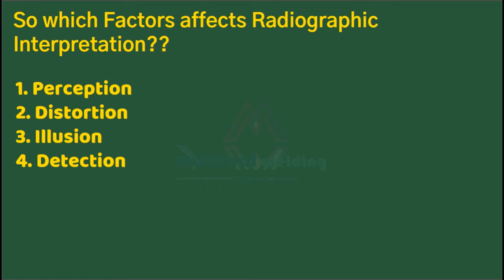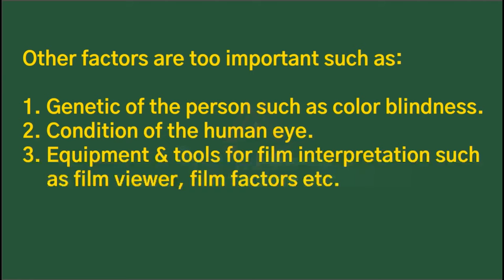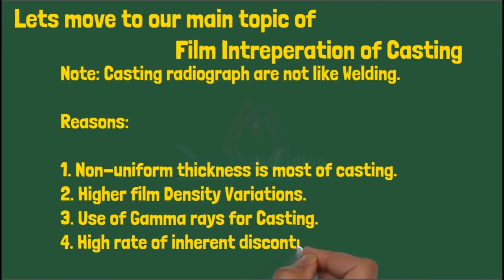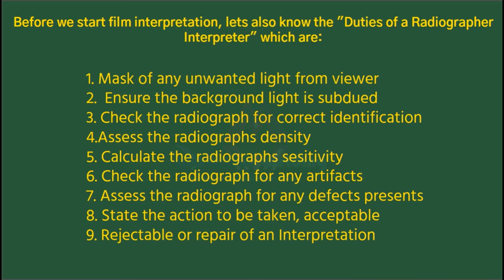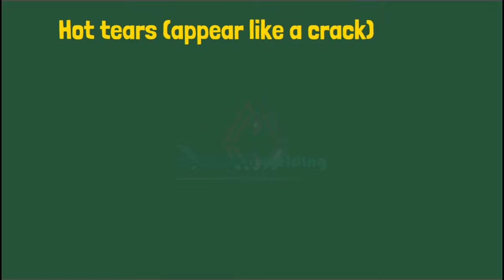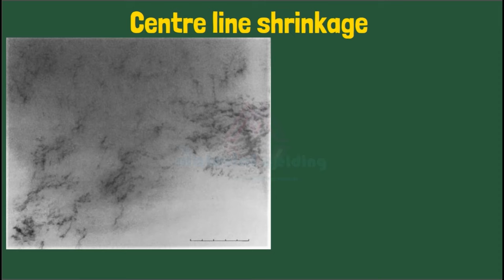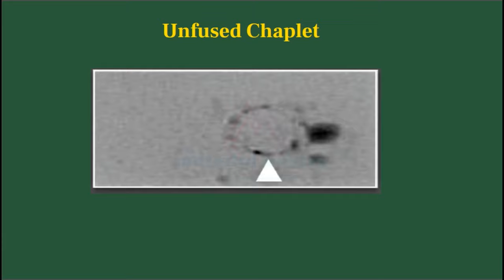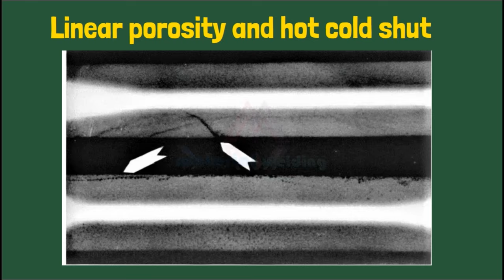Radiographic Film Interpretation RTFI for casting and CASTING DEFECTS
Casting defects film radiographic interpretation